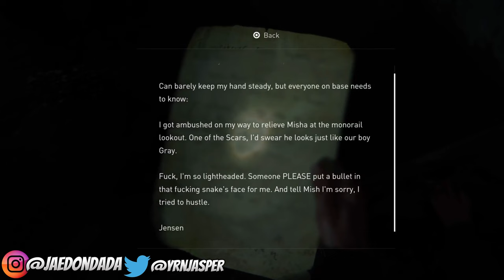Mann.. SH*T DONE GOT SERIOUS| The Last Of Us Part 2 #4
Video Chapters:
Intro 0:00
Gameplay 3:50
Outro 43:46